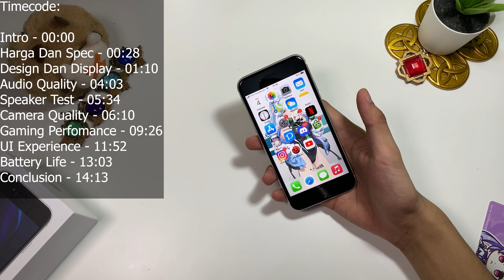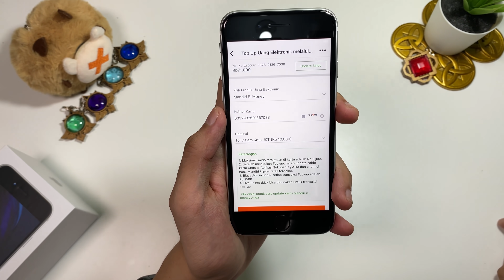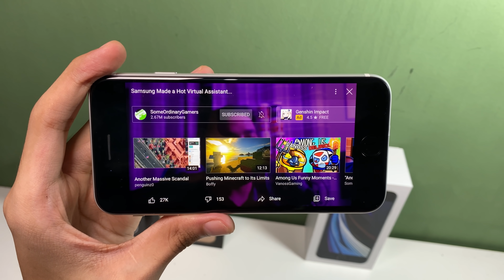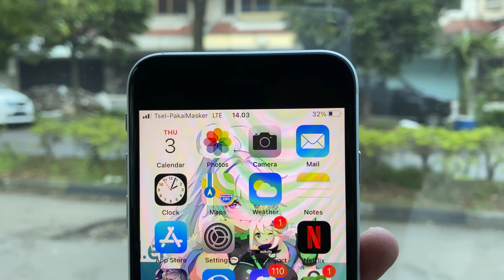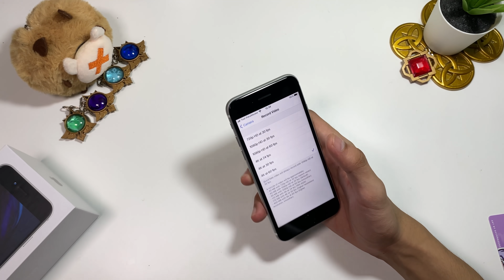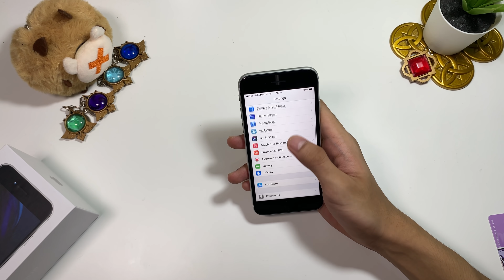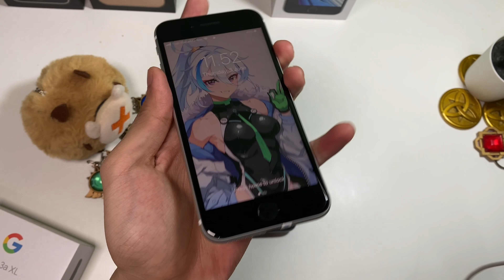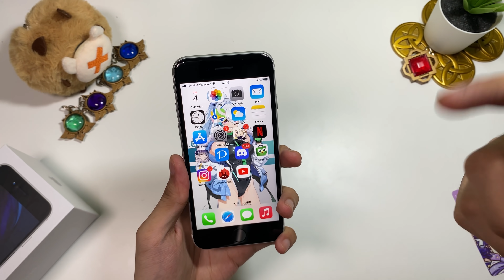iPhone SE 2020 Review Di Tahun 2021! | Flagship Compact Paling " POWERFUL" Di Harga 4 Jutaan!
Timecode:

Intro - 00:00
Harga Dan Spec - 00:28
Design Dan Display - 01:10
Audio Quality - 04:03
Speaker Test - 05:34
Camera Quality - 06:10
Gaming Perfomance - 09:26
UI Experience - 11:52
Battery Life - 13:03
Conclusion - 14:13